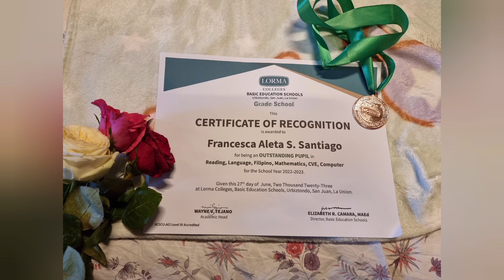June 2023 Grade School Graduation. Grade 1 - With HONORS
Franselle received her Director's Excellence Award with Honors for Grade 1 AY 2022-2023